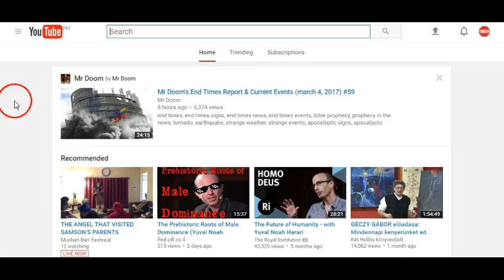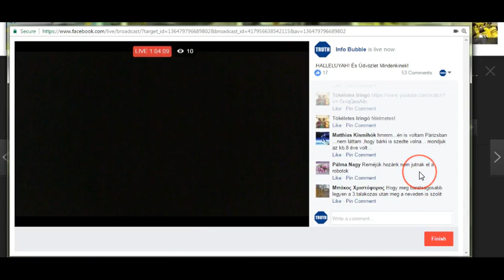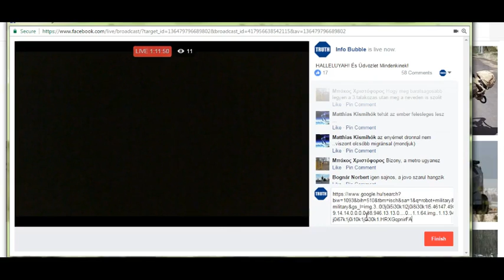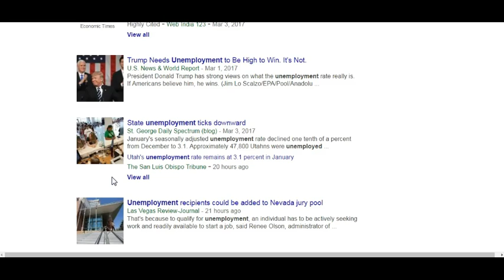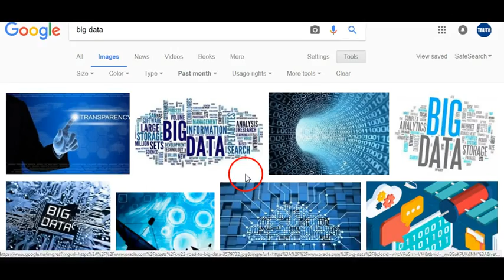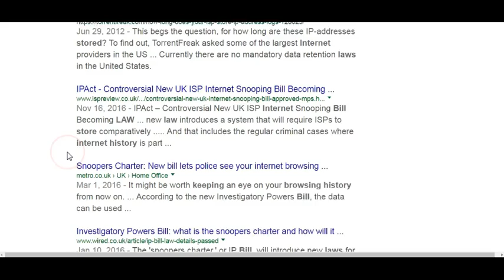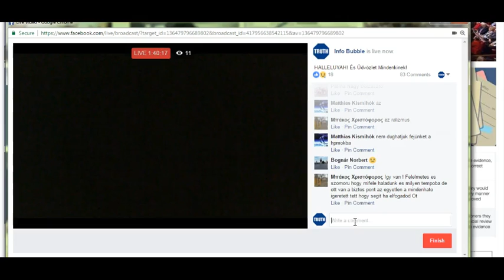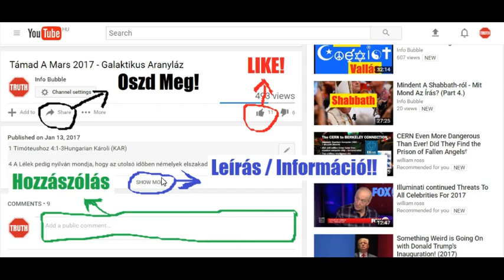Info Bubble Live On FaceBook 04.03.2017 (Part 2.)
!!ELNÉZÉST A GYENGE HANG MINŐSÉGÉRT!!

INFO BUBBLE on FACEBOOK:
SHALOM ÉS HALLELUYAH!

Máté 13:

9 A kinek van füle a hallásra, hallja.

10 A tanítványok pedig hozzámenvén, mondának néki: Miért szólasz nékik példázatokban?

11 Õ pedig felelvén, monda nékik: Mert néktek megadatott, hogy érthessétek a mennyek országának titkait, ezeknek pedig nem adatott meg.

12 Mert a kinek van, annak adatik, és bõvölködik; de a kinek nincs, az is elvétetik tõle, a mije van.

13 Azért szólok velök példázatokban, mert látván nem látnak, és hallván nem hallanak, sem nem értenek.

14 És beteljesedék rajtok Ésaiás jövendölése, a mely ezt mondja: Hallván halljatok, és ne értsetek; és látván lássatok, és ne ismerjetek:

15 Mert megkövéredett e népnek szíve, és füleikkel nehezen hallottak, és szemeiket behunyták; hogy valami módon ne lássanak szemeikkel, és ne halljanak füleikkel, és ne értsenek szívükkel, és meg ne térjenek, és meg ne gyógyítsam õket.

16 A ti szemeitek pedig boldogok, hogy látnak; és a ti füleitek, hogy hallanak.

17 Mert bizony mondom néktek, hogy sok próféta és igaz kívánta látni, a miket ti láttok, és nem látták; és hallani, a miket ti hallotok, és nem hallották.